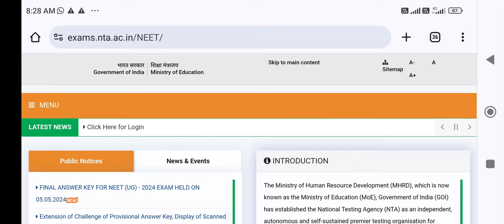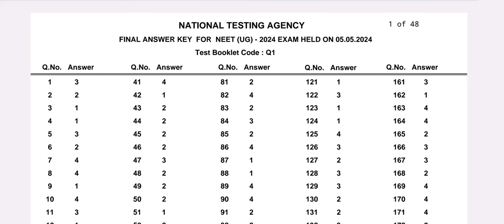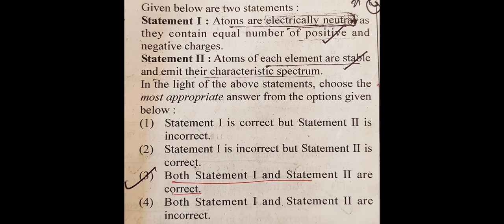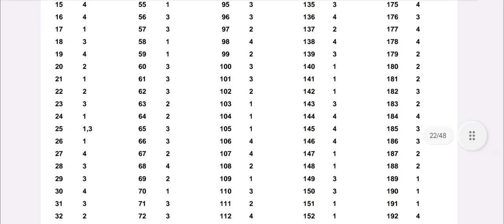Big breaking news!! NEET 2024 Final answer key released !! Answer Charged !! इनको मिलेगा 5 Marks